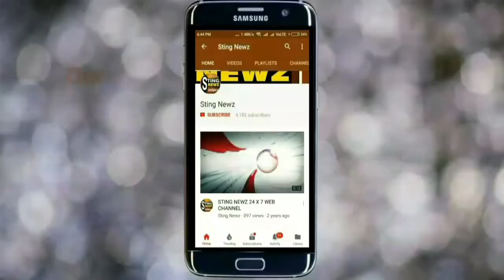স্বাধীনতার সময় এদের জন্মই হয়নি, বিজেপিকে কটাক্ষ করে বললেন মমতা ব্যানার্জি, শুনুন